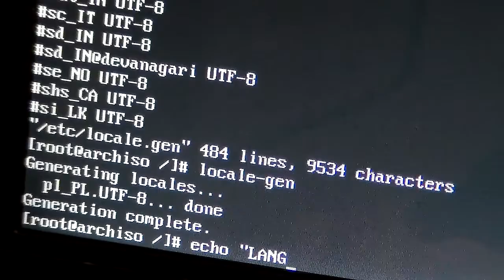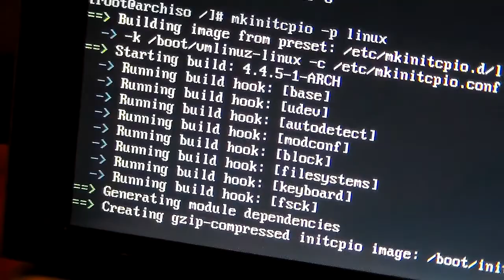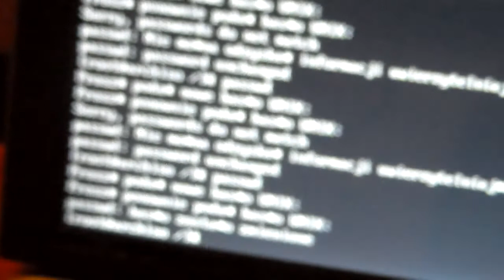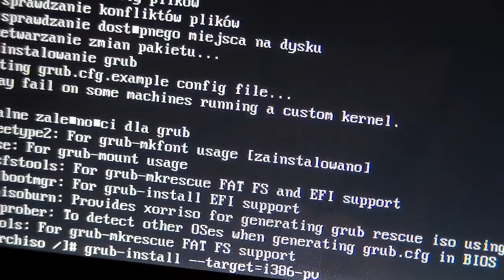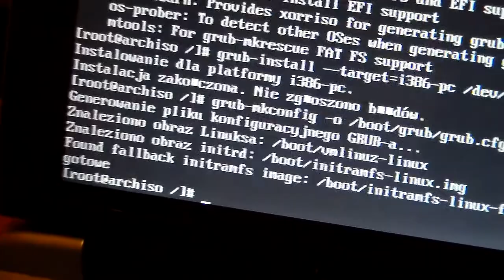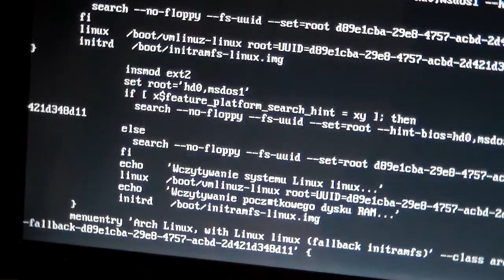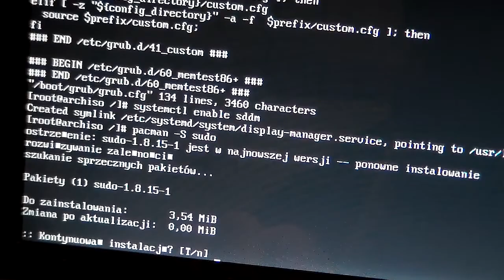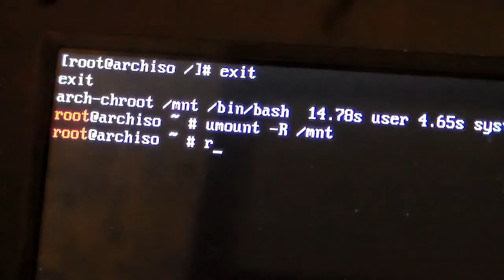#5 ArchLinux 2016 - Generowanie języków, GRUB, DOSTOSOWYWANIE GRUBA